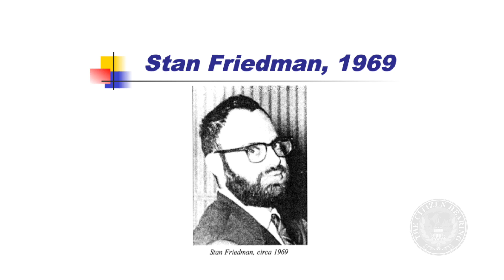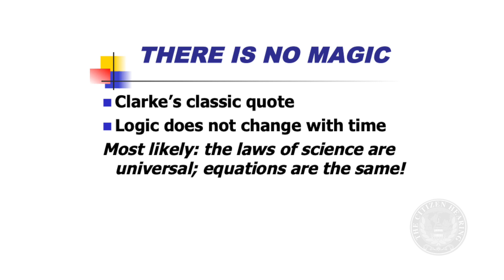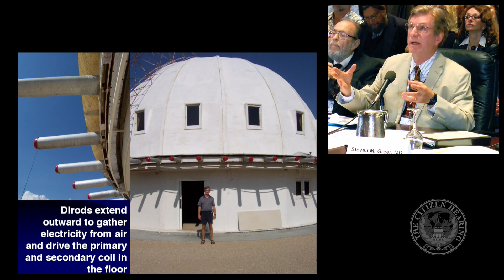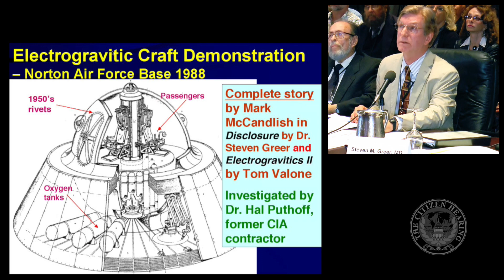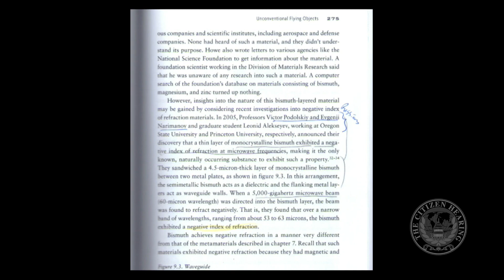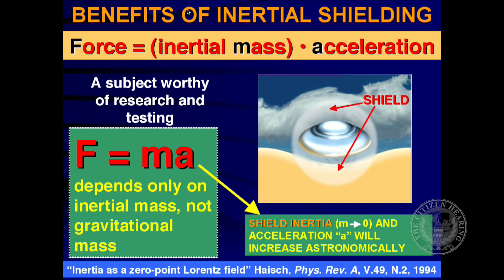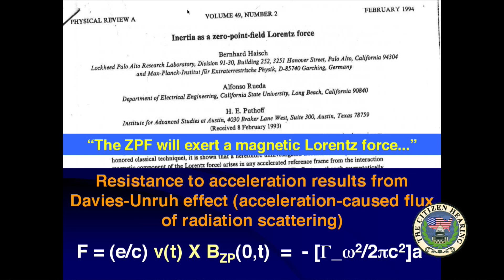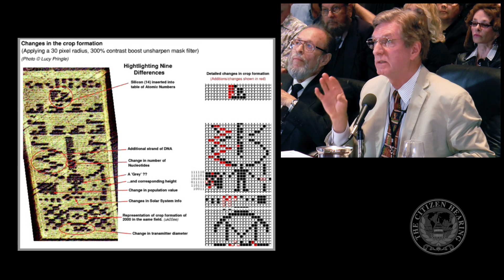UFOS - Science & Technology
UFOS - Science & Technology with Dr. Steven M. Greer, Dr. Thomas Valone, Dr. Robert Wood and Dr. Roger Leir

Held at the National Press Club, Washington D.C. April 29th - May 3rd, 2013

The Citizen Hearing on UFO Disclosure set out to accomplish what the U.S. Congress had failed to do for forty-five years - seek out the facts surrounding the most important issue of this or any other time - evidence pointing toward an extraterrestrial presence engaging the human race.

Forty researchers along with military/agency/political persons of high rank and station came to the National Press Club in Washington, DC to testify to six former members of the United States Congress.

The main ballroom of the National Press Club was configured to resemble a Senate hearing room. There were press areas, an audience area, witness tables and committee tables. Protocols for congressional hearings were followed as closely as possible during the testimony. Committee members received written statements from witnesses, heard oral statements and asked whatever questions they wished about the subject matter at hand.

Hearing witnesses testified for thirty hours over five days in five morning and five afternoon sessions, each composed of two panels of witnesses, each panel lasting approximately ninety minutes.

The Citizen Hearing on UFO Disclosure was a historic event. We are excited to be able to make the footage available, and allow these brave testimonies to become part of the public record on the topic of UFOs.

Citizen Hearing on Disclosure IF THE CONGRESS WON'T DO ITS JOB, THE PEOPLE WILL.